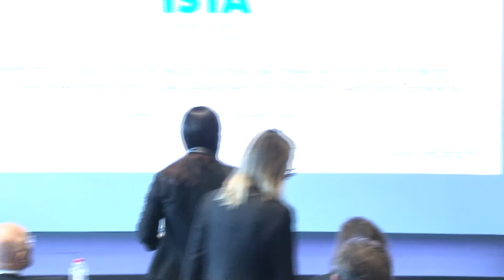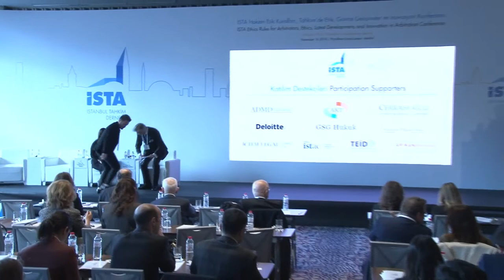İSTA 2018 Tahkimde Etik Konferansı Uluslararası Ticari Tahkimde Etik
Uluslararası ticari tahkimde etik konusunda uluslararası tanınırlığa sahip olan ve bu konuda birçok eser yayınlamış bulunan Prof. Dr. Catherine A. Rogers, İSTA Etik Kurallarının lansmanı vesilesi ile etkinliğin ilk keynote konuşmasını yapacak, soruları cevaplayacak.
Konuşmacı: Prof. Dr. Catherine A. Rogers, PennState Law, Queen Mary University of London
Host: Prof. Dr. Ercüment Erdem, Erdem & Erdem, Kurucu ve Kıdemli Ortak